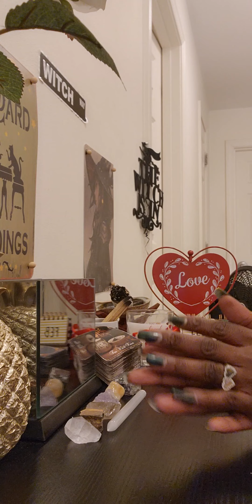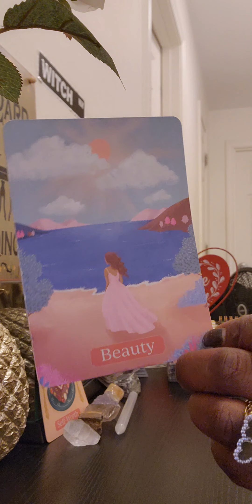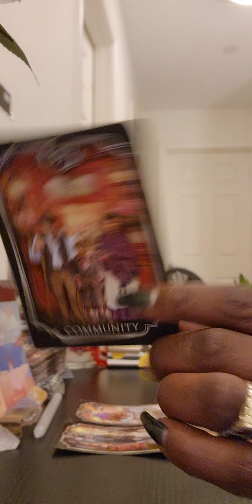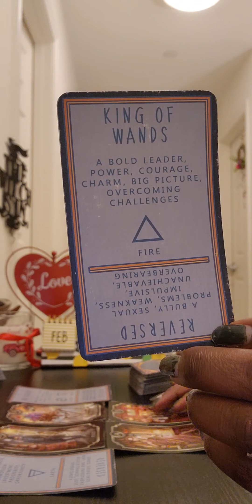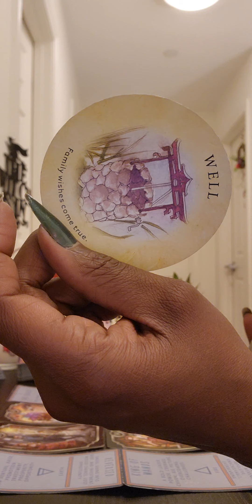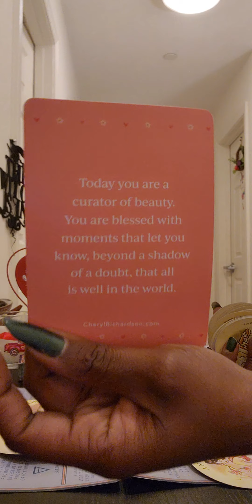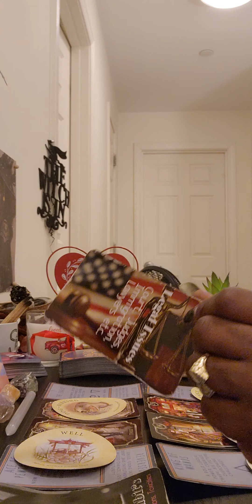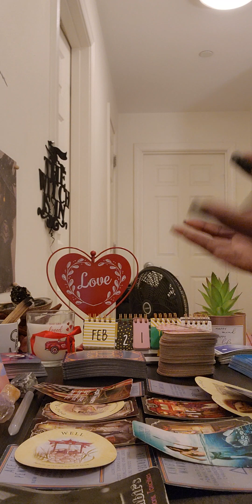Cancer ♋️ Mid February🍫⚘️: 😇Angelic protection from a thief🤦🏾‍♀️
FREE👇👇👇👇👇👇👇👇👇👇👇👇👇👇👇👇FREE